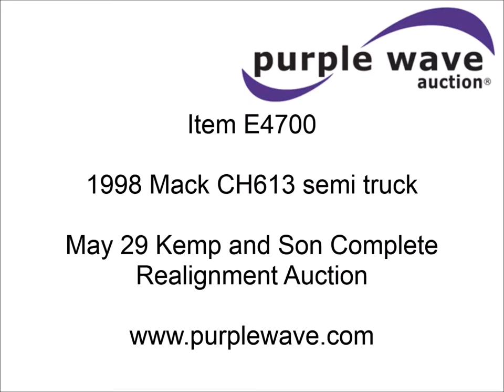1998 Mack CH613 semi truck for sale | sold at auction May 29, 2014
SOLD! Kemp and Son, Inc. Complete Realignment Auction

1998 Mack CH613 semi truck
864,033 miles on odometer
Mack E7 12.0L L6 diesel engine
427 HP
Eaton 13 speed manual transmission
Twin screw
Heat
Tilt
Cruise
AM/FM/cassette
Visor
Stainless steel bumper
Block heater
Quarter fenders
One plastic
One stainless steel
PTO
Wet kit
Dump valves
Air suspension
Air brakes
Brake controller
Jake brake
220" wheelbase
11R22.5 tires
Front bumper damage
Left rear cab sheet metal damage
Rear cab window is plexiglass
Driver&#039;s seat worn
1M1AA18Y4WW084007

It was located in Letts, IA, and we sold it to the highest bidder for $12,100.